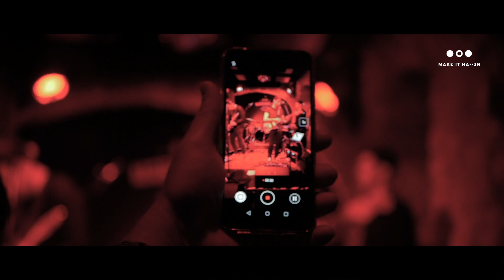Riding a Meteor - Battle Of The Bands - Bar Marginália // After Movie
Last Friday we had the pleasure to perform at Marginália Bar sharing the stage with The Black Teddys, Zebra Sépia and Cranky Geeks. It was part of the 2nd round of the challenge "Battle Of The Bands" organized by this mythical venue in the city of Portimão. As usual, we share a video with some footage from this great night.